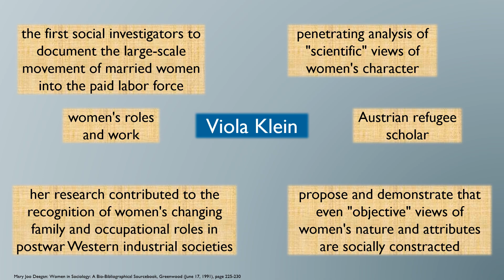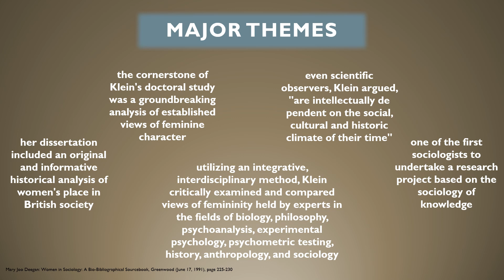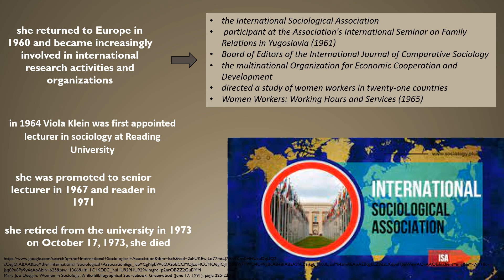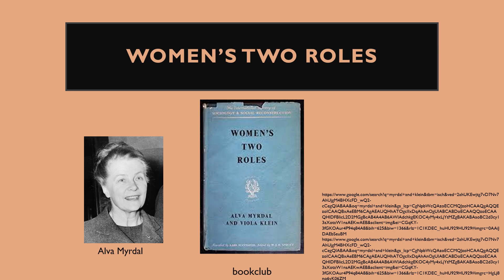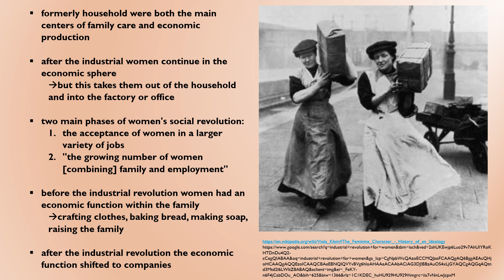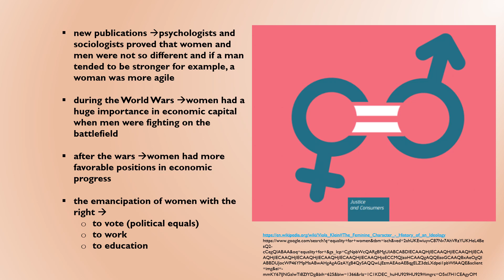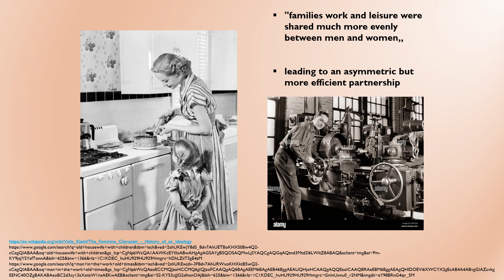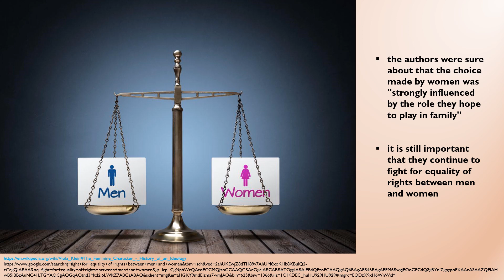Sociology Viola Klein bookclub, podcast Viola Regina Varga